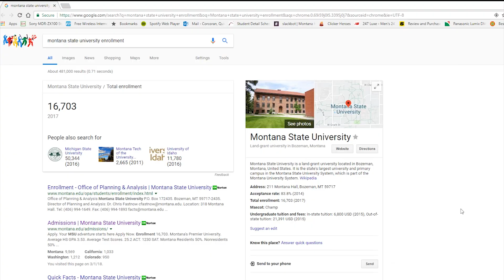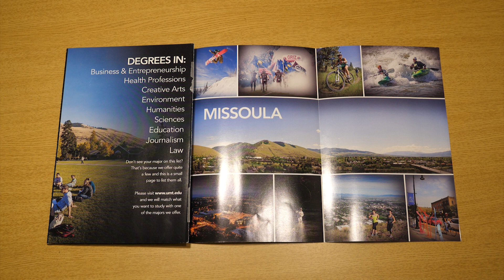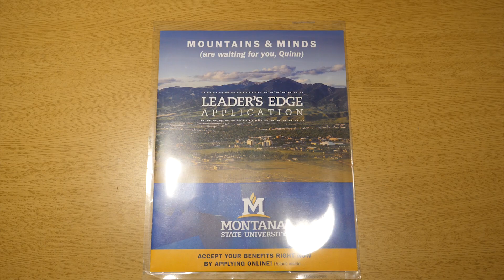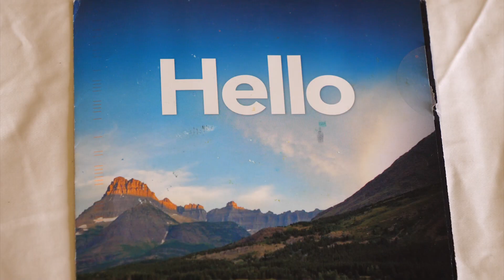UM's marketing vs. MSU's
MSU has nearly double the recruitment budget of UM. To see how that translates into the life of a high school senior, we requested information from both schools.

Video by Quinn Corcoran